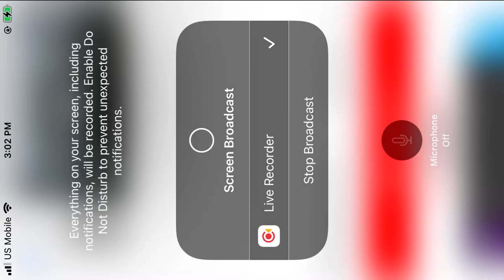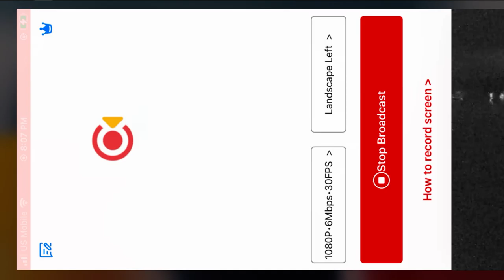Audubon Boat House Ospreys 9/21/22 3:02 PM